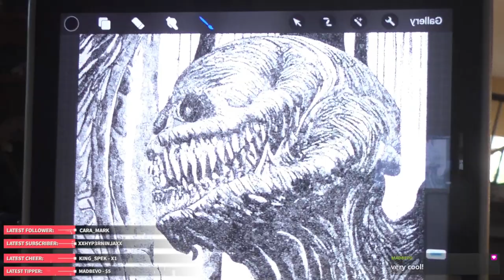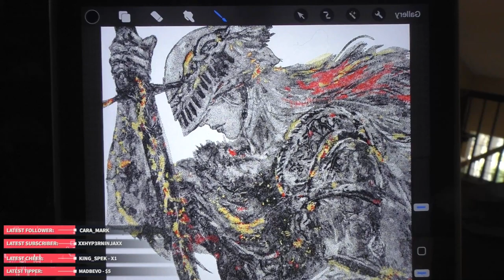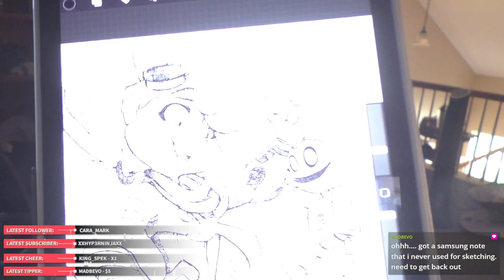Coffee With Vince - Angler's Brew (9/27/23)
Enjoying a good cup of coffee while playing Call of the Wild: The Angler.